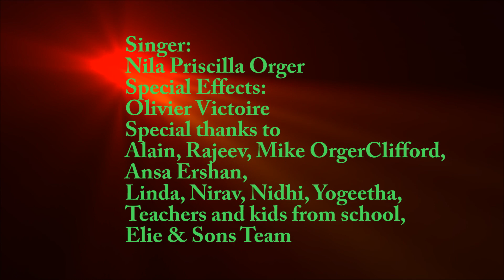Mauritius Christmas Song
Christmas Song 2018, Creole song
Malcolm ERSHAN